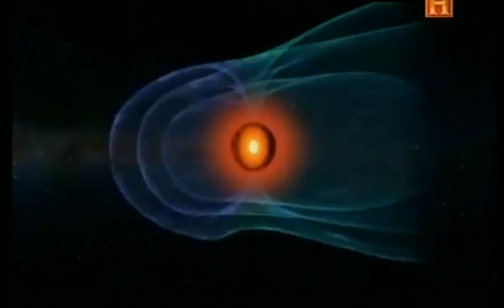Hace 4500 millones de años Formacion de la Tierra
Una brevísima histroria sobre la formación de nuestro planeta.